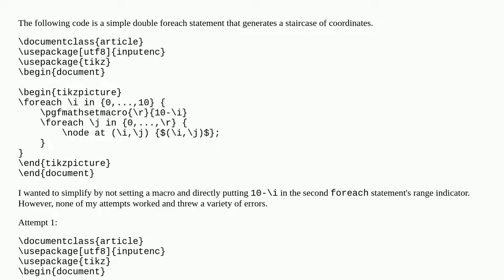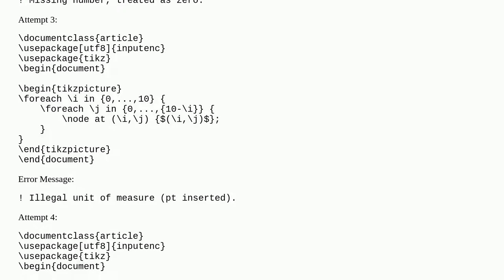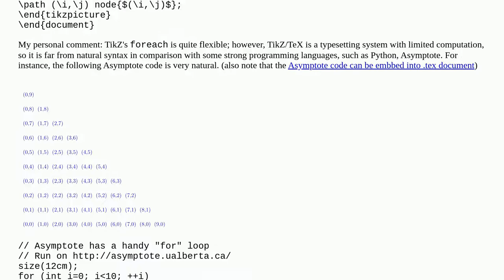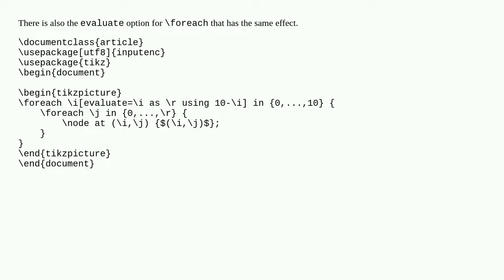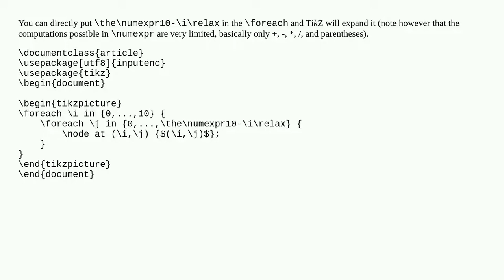Unable to shorten foreach statement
A special thanks goes out to the community